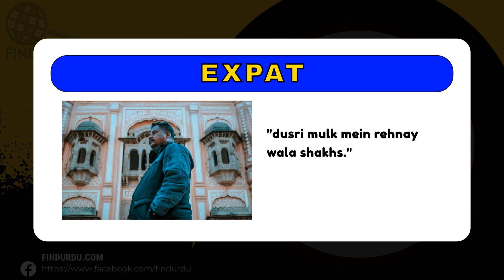Expat Meaning in Urdu With Explanation | Expat Ka Kia Matlab Hota Hai | Urdu/Hindi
In this video, we will delve into the meaning of the word "Expat" in Urdu. We will explore the different ways in which the word is used, and what it means to be truly Expat. From its origins to its usage, we will cover the many nuances of the word "Expat." Whether you're a native Urdu speaker or simply looking to improve your English language skills, this video is perfect for you! So be sure to watch to learn more about the meaning of "Expat" in Urdu.